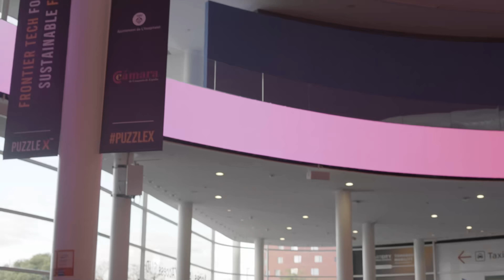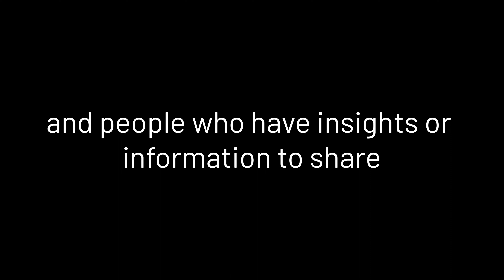Innovation Secrets - Update video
Visit innovationsecrets.org to find out more